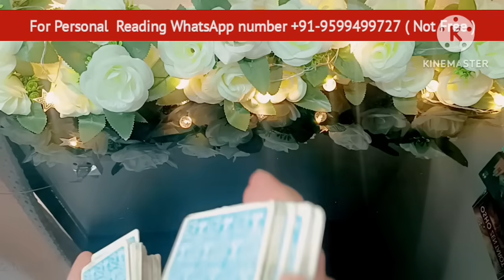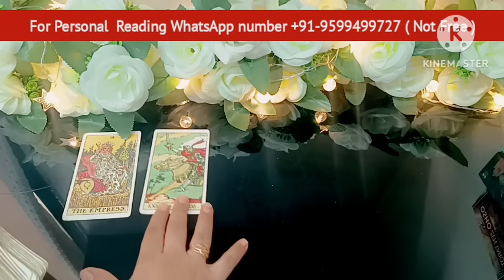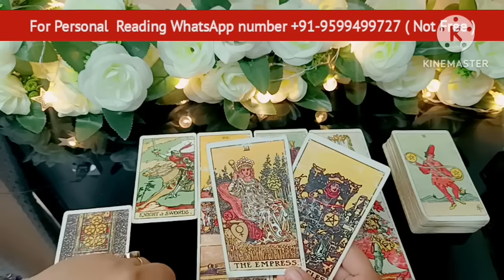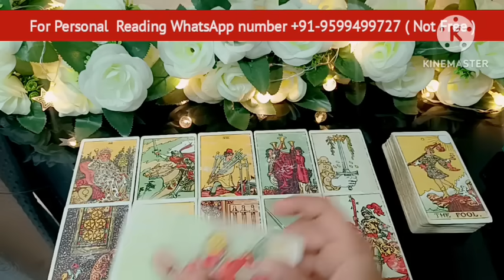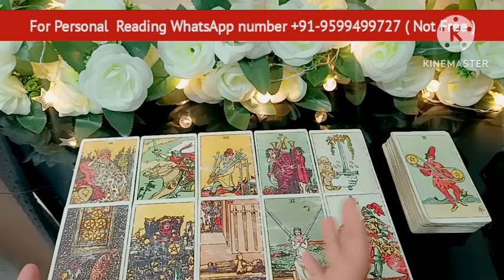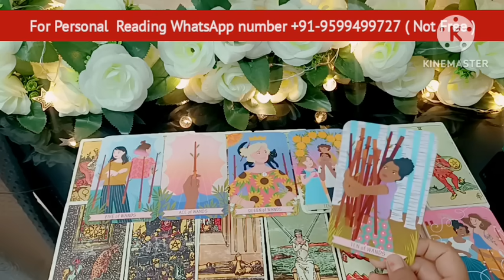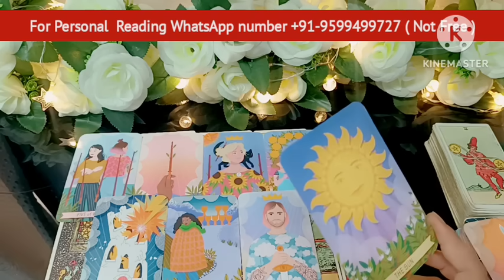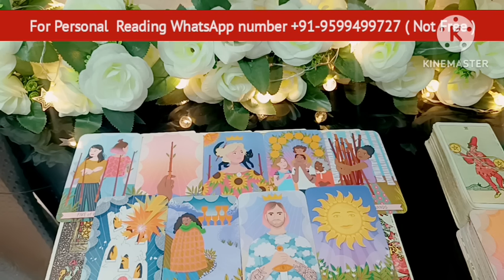💘 Third party Situation Timeless Reading🌺 Tarot Reading🎯Today Tarot Reading 🧐Current Feelings